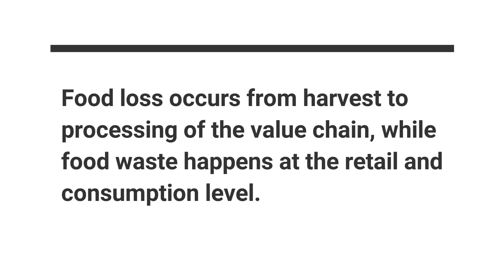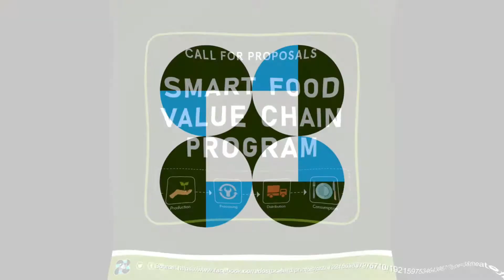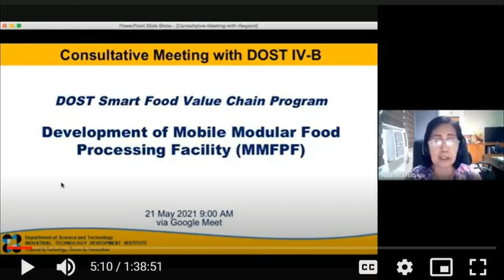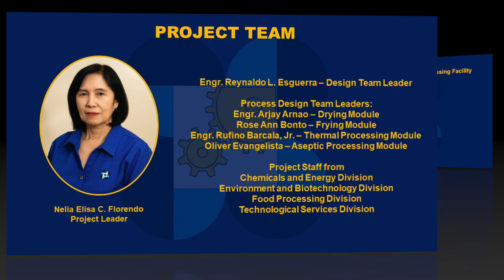Development of Mobile Modular Food Processing Facility (MMFPF)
This project aims to design and establish Mobile Modular Food Processing Facility (MMFPF) that can be easily deployed to areas where there is a perceived overproduction. The facility would be able to process surplus produce into value-added products near the production site. The MMFPF is based on the concepts of mobility and modularity which will be a typical processing plant on “wheels” with modules for different sections and processing auxilliaries. During abnormal times, the MMFPF can be assembled to areas with demand for processing, while during normal times, the facility can augment the processing capability of agricultural producing regions.